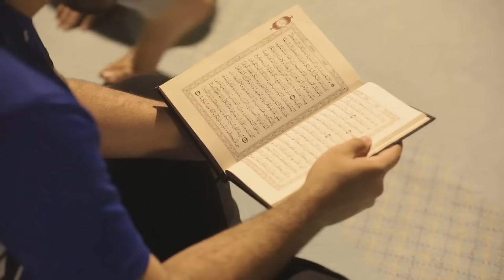تضامن شعب البحرين مع أهالي شهداء تفجير الكرادة من ساحة الإعتصام في الدراز 10/7/2016